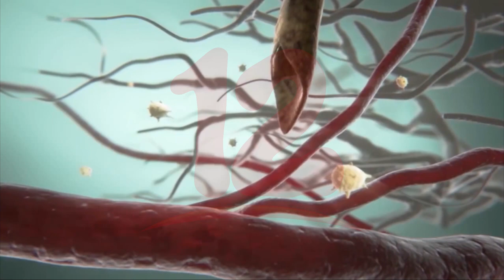Noticias12Nicaragua Aumentan casos de dengue en Nicaragua, contabilizan 475 en la última semana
Aumentan casos de dengue en Nicaragua, contabilizan 475 en la última
semana